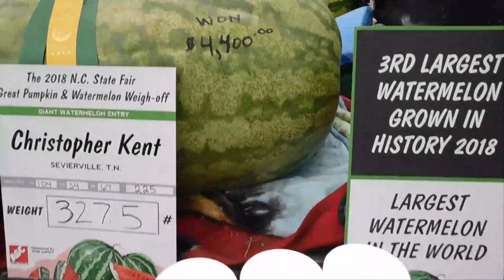বিশ্বাস নাহলে সরাসরি দেখুন পৃথিবীর সেরা বড় বাঙ্গি দেখলে অজ্ঞান হয়ে যাবেন! world biggest fruit melon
আজকের ভিডিওতে আপনারা দেখতে চলেছেন, পৃথিবীর সবচাইতে বড় ফল যার নাম বাঙ্গি। আসলেই এই ফল কত বড় হতে পারে যে একটি মানুষের পক্ষে কখনোই সম্ভব না তাকে উঠানো।
You Can Share your Ideas In comment Box.